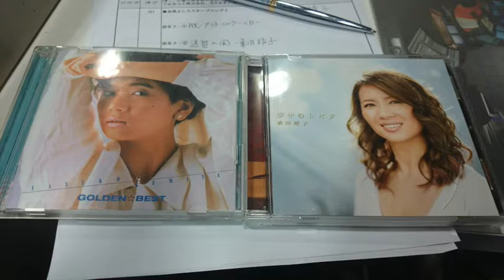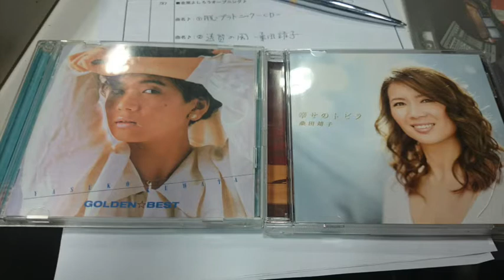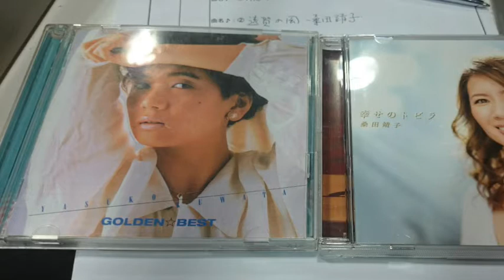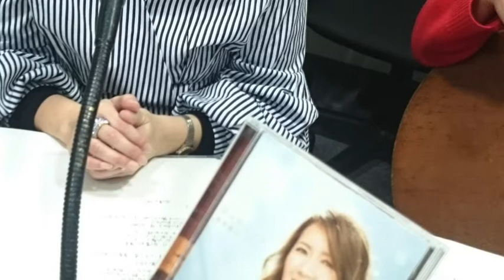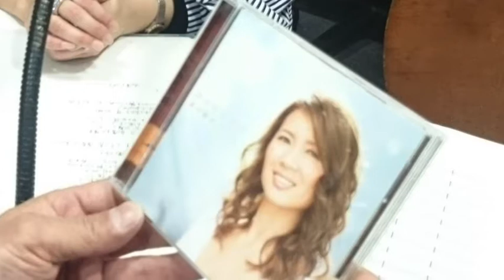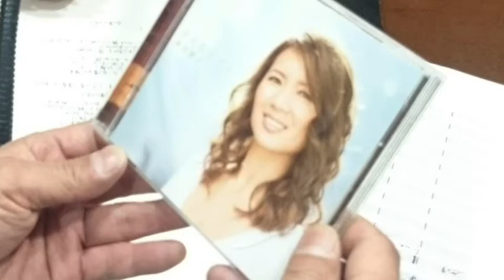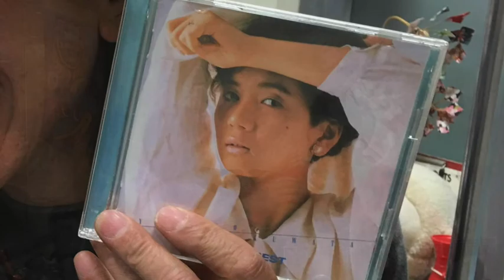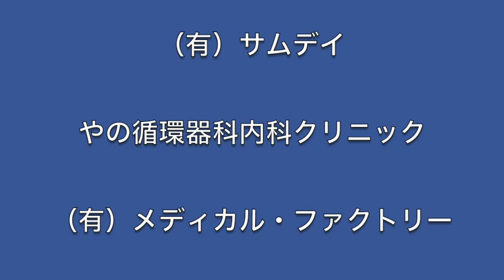金尾よしろうの音楽魂（2018.2.9放送分）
ゲスト  桑田靖子

提供
　　J.A.N. Fine Art
　　（有）サムデイ

01:34頃　M1　脱・プラトニック
18:20頃　M2　遠賀の風
32:39頃　M3　めざめ
39:26頃　M4　幸せになろう
43:05頃　M5　It's too late
47:43頃　M6　風の中で立て  金尾よしろう